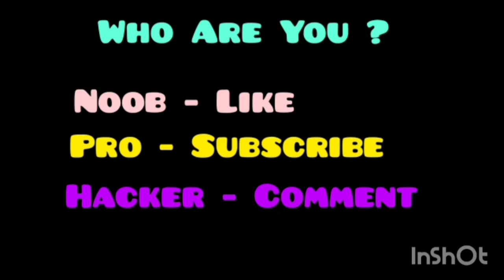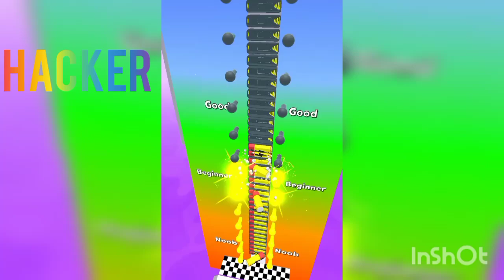NOOB vs PRO vs HACKER Battery Run